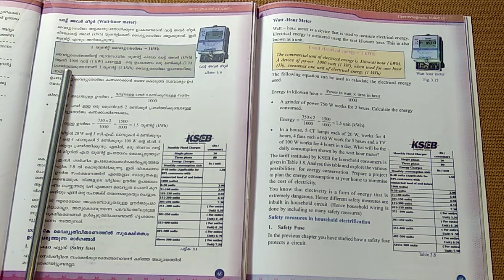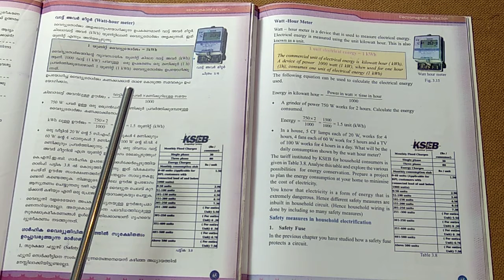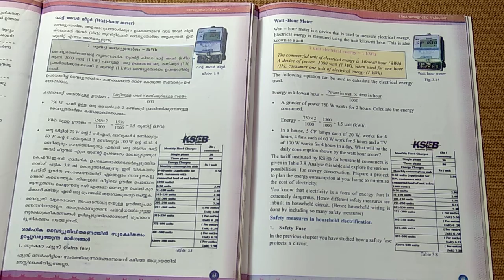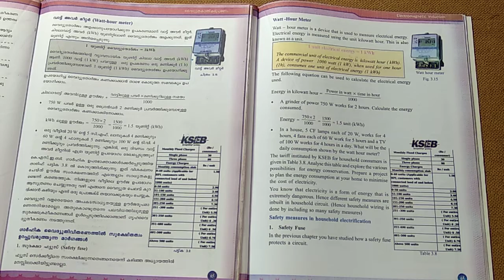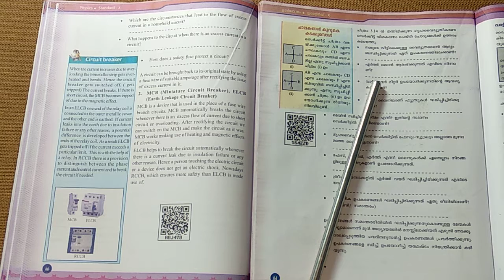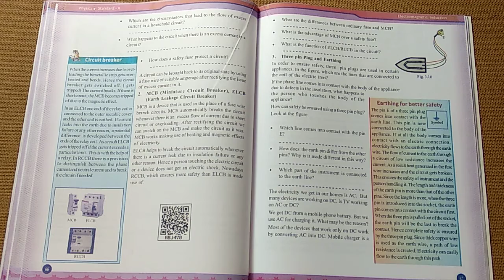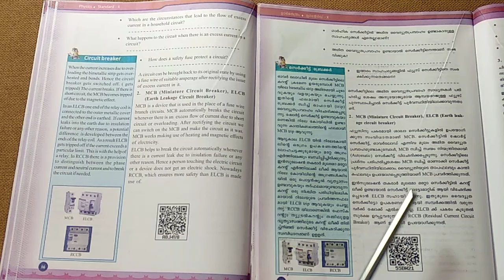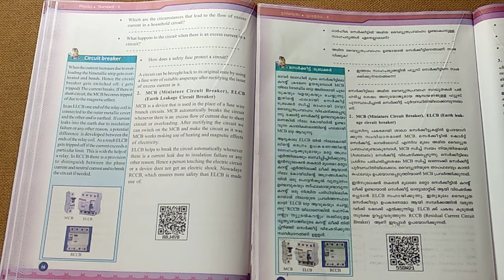10th std physics chapter 3 session 12 || ELECTRO MAGNETIC INDUCTION || FLEMING'S RIGHT HAND RULE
WELCOME TO " P C TUITION CENTRE "

This chapter is from the 3RD CHAPTER of Kerala state syllabus class 10 PHYSICS .

SUBJECT - PHYSICS

CHAPTER   - 3

NAME  -  ELECTRO MAGNETIC INDUCTION

1) SESSION NO : 1
     TOPIC -  EXPERIMENT BY MICHAEL FARADAY ( electricity generated when a conductor is moved

14) SESSION NO : 14
       TOPIC -  ELECTRIC SHOCK , PRECAUTIONS & FIRST AID TO BE GIVEN IN THE CASE OF AN